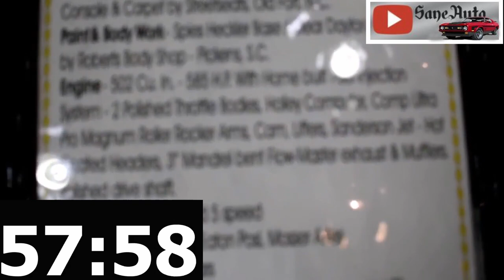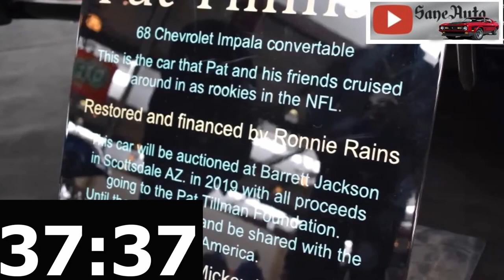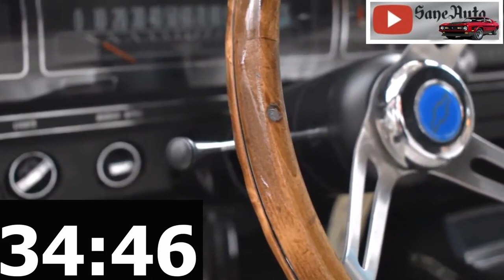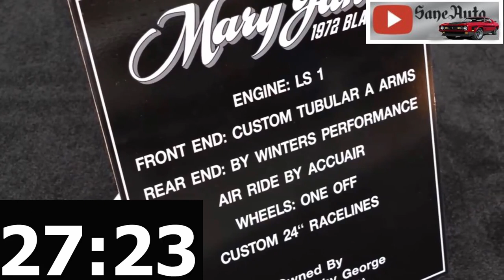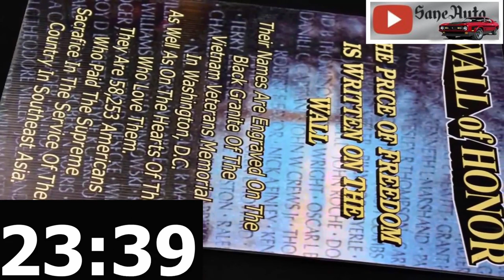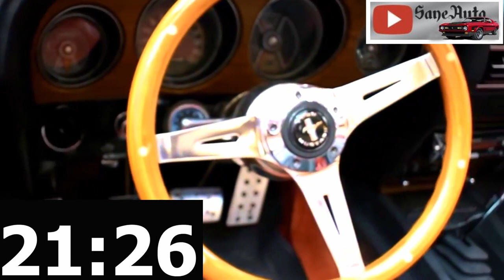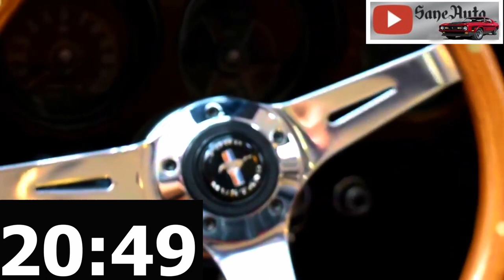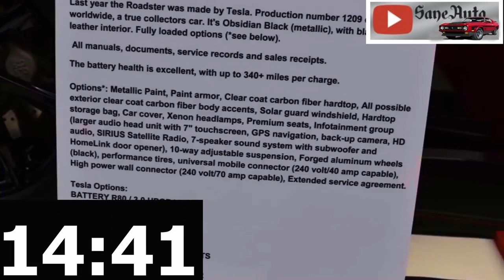Best Free 60 minute timer Countdown with Alarm, Trap-Music & Classic cars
Best Free 60-minute timer Countdown with Alarm, Trap-Music

Favorite Tools:
1) Milwaukee Fuel Impact wrench
2) Milwaukee 3/8 Ratchet 55 Ft-Lbs
3) Ryobi cordless ratchet P344
4) Ryobi 3/8 cordless impact wrench
5) Great starter socket set
6) Victor Allen Coffee
7) Black and Decker cordless
8) Easy entry-level code scanner
9) Blutooth Scanner OBD2 code reader $20

Supplies:
1) Dielectric Grease
2) Antisieze
3) Thread-locker Loctite
4) Transmission assembly lube
5) Rislone Zinc oil additive

1) My favorite tool for channel growth is Tube Buddy.
3) Nikon D3400 DSLR Camera
4) GPS Promark Shadow drone
5) 3 Axis stabilizer

Insanefriends videos from members of the Insanefriends community and gaming